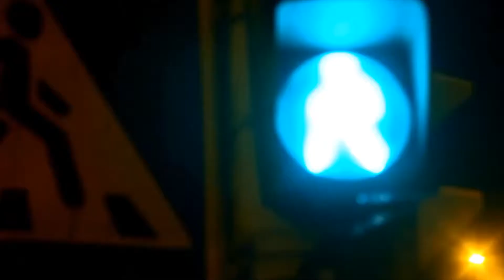Группа «Табула Раса» в Броварах!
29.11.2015 в г.Бровары состоится благотворительный концерт Благотворительного фонда помощи онкобольным "Инна". Приглашены гости: Табула Раса, дуэт Анна-Мария, Трио "Экстрим"! Все собранные средства пойдут на нужды онкобольных.